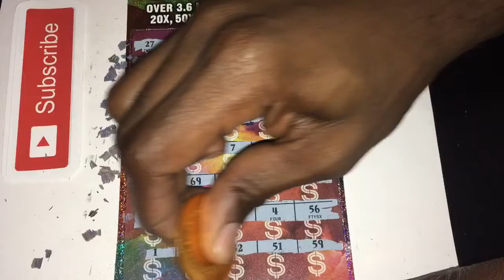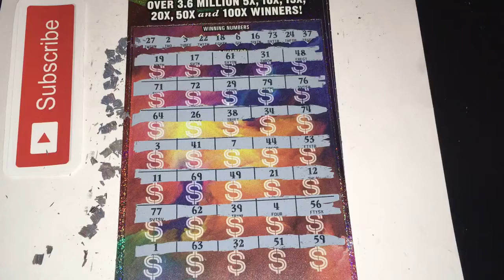One Day Closer👍